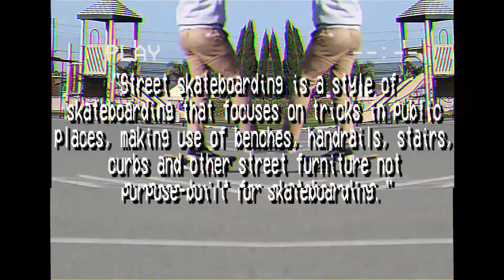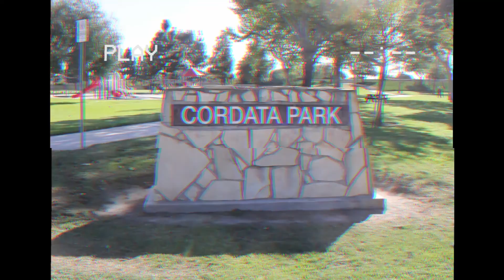S16 Ep 14 Sk8 Spots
Produced by Phiona Reilly, Elizabeth Luna, and William Tran